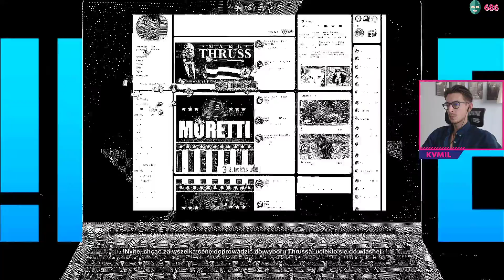Watch Dogs 2 |#19| Kozacki penthaus gubernatora! 👾👾😈😜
Witam serdecznie mordeczki!🤩 Tym razem bardziej nowoczesne akcje nas czekają w serii ponieważ wybrałem Watch Dogs 2. Mam nadzieje ze seria się spodoba bo mam już dylematy co ogrywać. Następne w kolejce Ghost of Tsushima. 😁😎Kontynuacja wzorowanej na serii Grand Theft Auto, sandboksowej gry akcji Watch Dogs z 2014 roku, w której wcielając się w postać byłego przestępcy, wykorzystywaliśmy swoje umiejętności hakerskie oraz cały szereg nowoczesnych gadżetów do kontrolowania miejskiej infrastruktury i wszelakiego rodzaju urządzeń komunikacyjnych.

Źródło: 🙈🙉
►  Lecimy po 1000 Subków !😍😍😍
Pamiętajcie o łapeczkach, subach i komentarzach ❤
► Sklep z grami!! Zakładka Wasze Zamówienia !!😁💰🕹 TANIEJ niż na G2A !! Discord 🍔⚡❤🧡💙
Zakładka WASZE ZAMÓWIENIA najtańsze gry na rynku gwarantowane mordeczki! 😁🎮

Facebook 📲 Póki co w trakcie pracy ale na pewno go rozbudujemy !